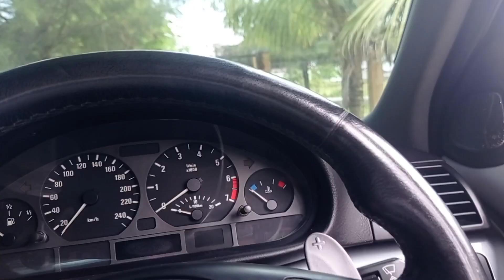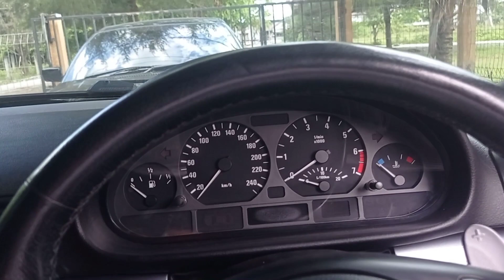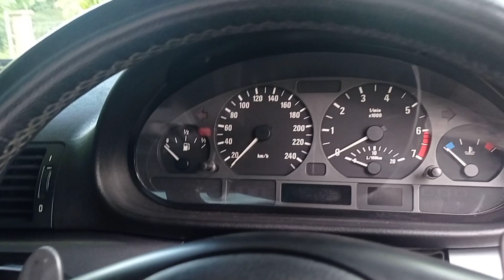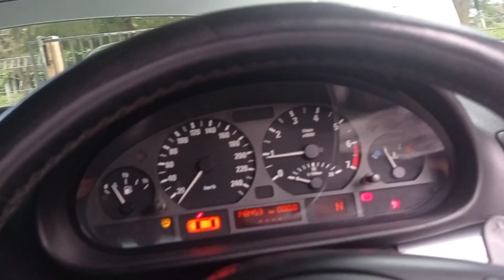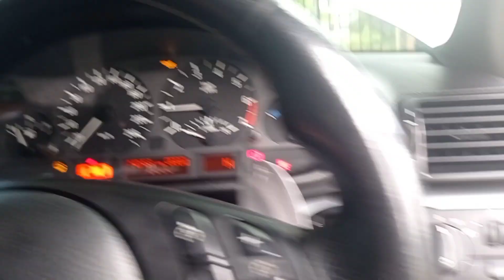Alternator masalah kecil 👌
tinggal beli beres, hahahaha😂😂😂😂